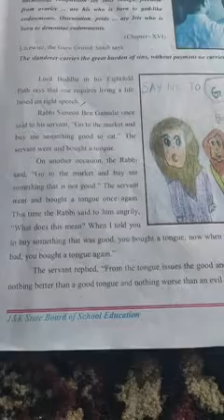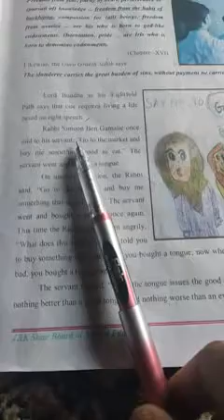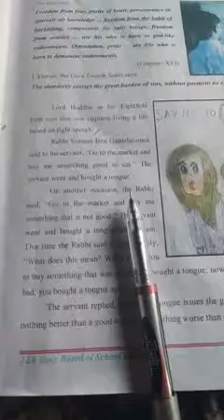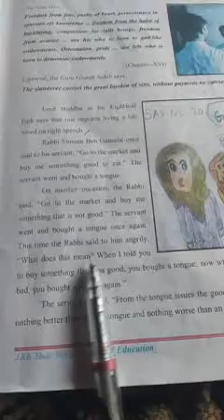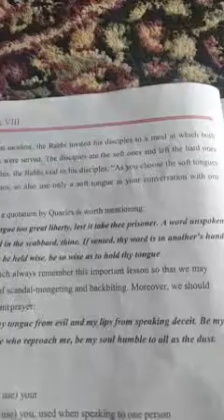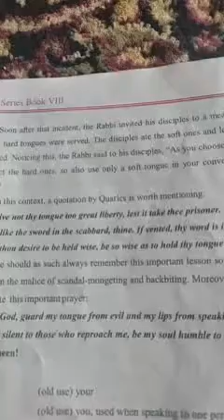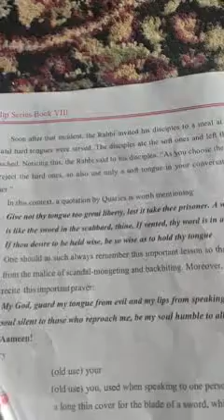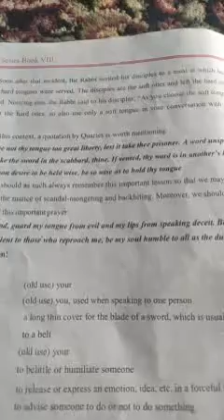8th English (For God's Sake Hold Thy Tongue)